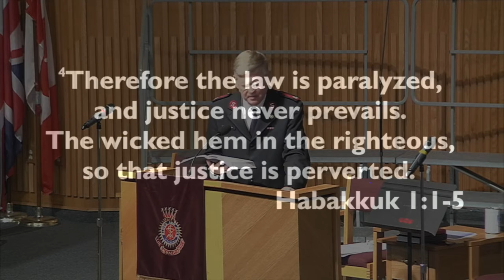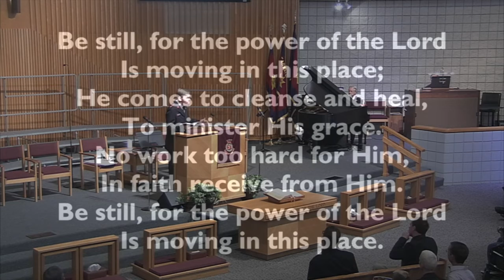Morning Message "Power Play"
Major Ted Morris brings the morning message "Power Play" which is the first in a series of messages from the book of Esther for  The Salvation Army Clearwater Citadel Holiness Meeting on 4/28/19.